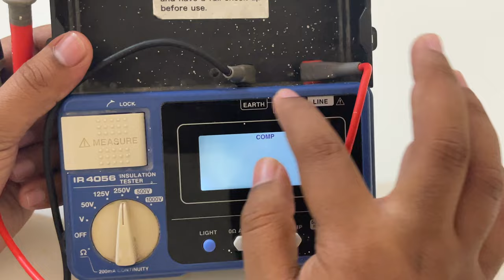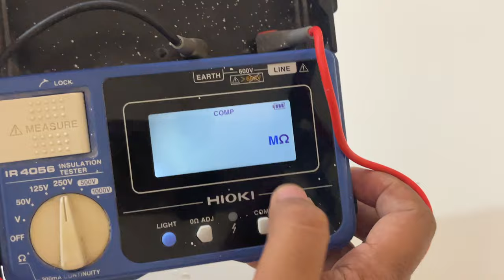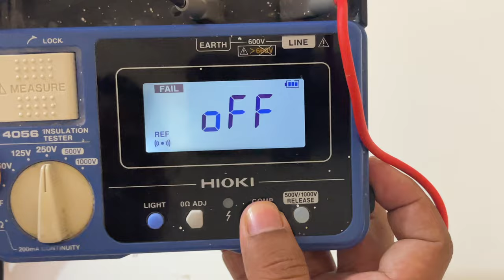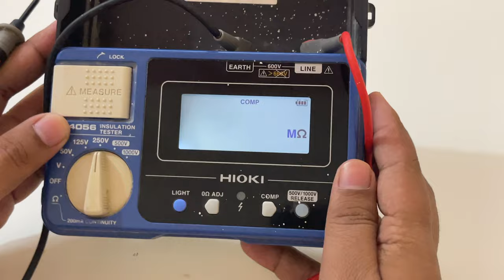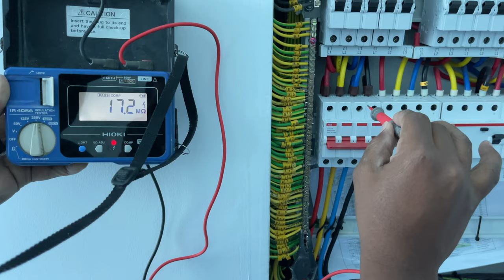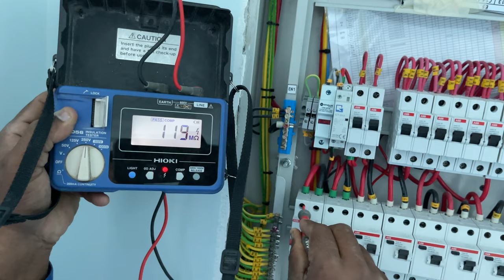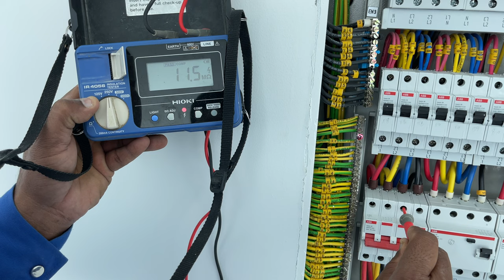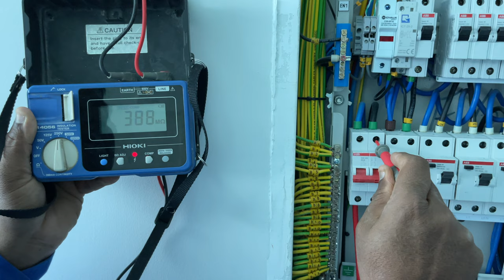How to do megger test | How to do Insulation test in DB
In this electrical video I explained how to do megger testing which is also known as insulation testing (IR testing) with the help of megger tester or insulation tester. In this video I used Digital insulation tester means digital type megger meter.
your query solved in this video is followings.
1. insulation test
2. megger testing procedure
3. megger testing procedure for cable
4. insulation resistance test
5. insulation resistance test megger